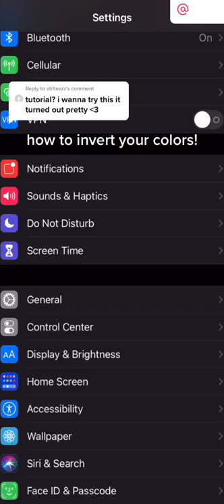How to Invert Colors on A Picture on iPhone (Easy)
How to Turn On Invert Colors
To invert the colors on an iOS device:

Open the Settings app and tap Accessibility -  Display & Text Size. Then, turn on either Smart Invert or Classic Invert.

Once the colors have been inverted, the screen will appear with a dark background and light text. The color inversion can be reversed at any time by following the same steps and turning off Smart Invert or Classic Invert.

What is Smart Invert?
Smart Invert is a new accessibility feature that's available in iOS 11. It reverses the colors on the display, except for images, media, and some apps that use dark color styles.

What is Classic Invert?
The iPhone's Classic Invert feature reverses all the colors on your display. This can be helpful if you need to use your iPhone in low light conditions, or if you want to reduce the amount of blue light that is emitted from your iPhone's screen.

So all the pictures, media, and apps that use dark color styles will be inverted with the Classic Invert feature.

For further information on this function, go to Apple's website and learn more about Invert Colors.